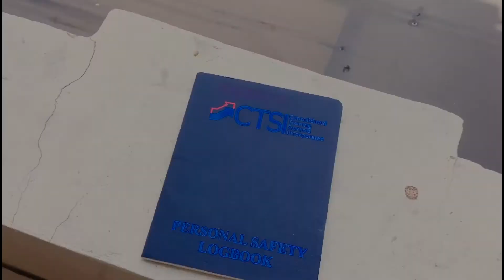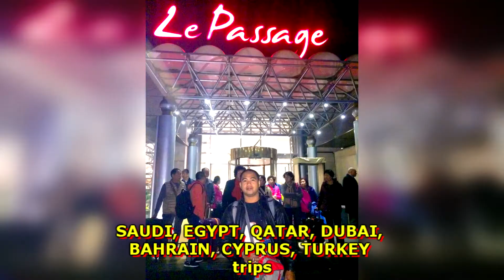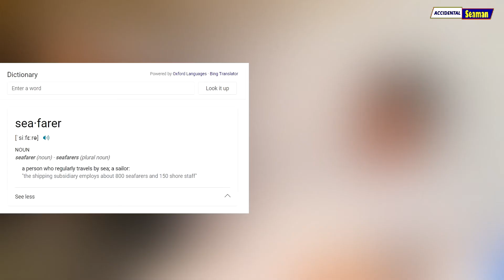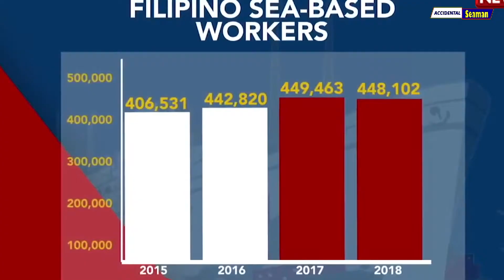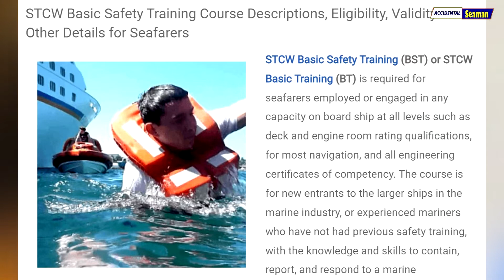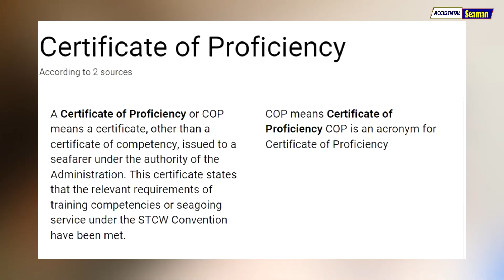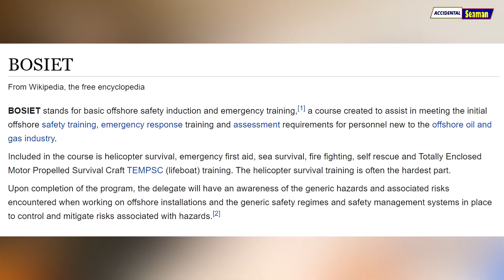HOW I GOT INTO THE OFFSHORE INDUSTRY | Accidental Seaman Vlog#48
My name is Ser Jeff

I am an offshore seafarer, business owner,
blogger, video content creator,
a sports enthusiast, adventurist,
martial arts practitioner and instructor.

I am also a husband, a father, and a born Filipino citizen.

Cheers!